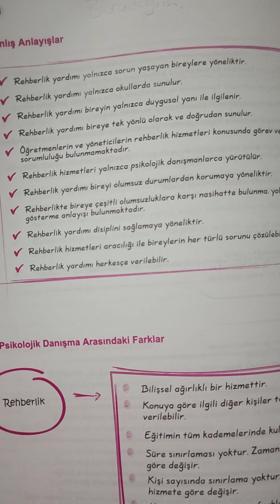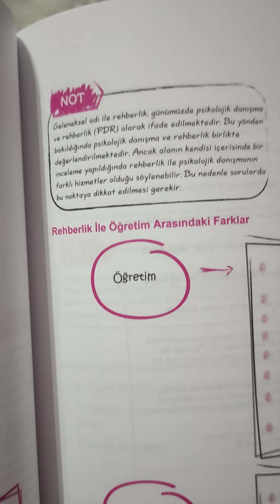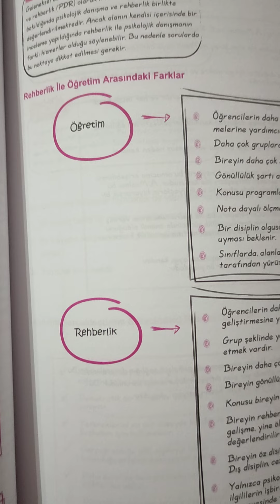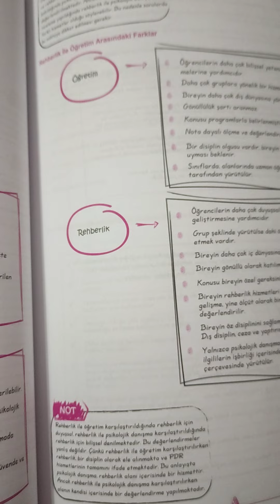4) efsane rehberlik